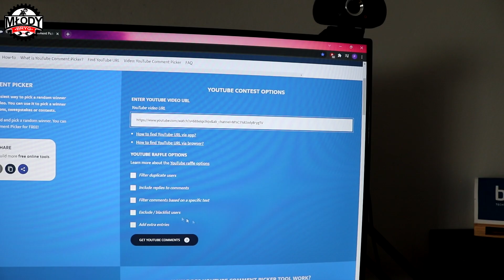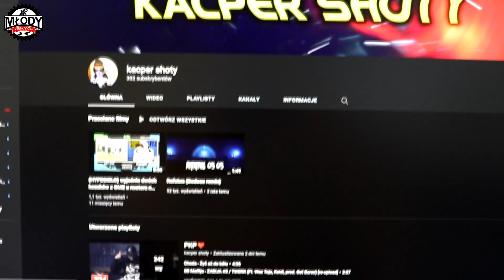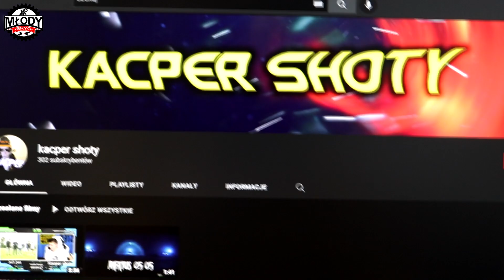WYNIKI KONKURSU! 🎁 🎁 🎁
dla zasięgu

project cross enduro

zryty moto

pisarek

black opso

cienki enduro

dejw

dejwy

loncin 125

kxd 125

kxd pro 125

loncin 250

bashan 250

ktm sx125

ktm sx85

cross

Enduro Krzeszowice

querly

Jaguś #24

Dąber_SM

Jeleń Riders